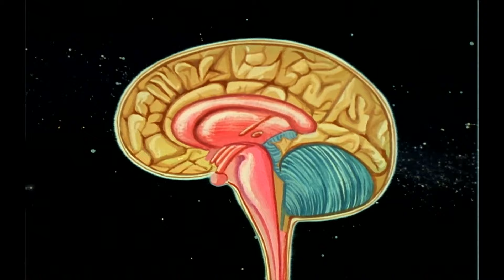Erase Una Vez... Los exploradores - Hacia las estrellas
En este último episodio, Maestro resume los episodios anteriores y da un pronóstico para el futuro. Muestra el camino de nuestro planeta tierra, desde el principio hasta la primera aparición de la vida. Si la historia del mundo hubiera tomado solo 24 horas, entonces la humanidad solo habría existido durante unos 10 segundos hasta ahora... ¿Cómo se va a desarrollar la vida en la tierra? ¿Seremos capaces de hacer frente a los problemas que tenemos que enfrentar, como la sobrepoblación y la crisis del hambre? Preguntas que solo el futuro puede responder...
El canal oficial de toda la serie "Érase una vez ..." Siga el famoso Maestro cubierta con su larga barba blanca que presentará la vida, el hombre, los descubridores, exploradores, espacio, América y nuestra tierra ...